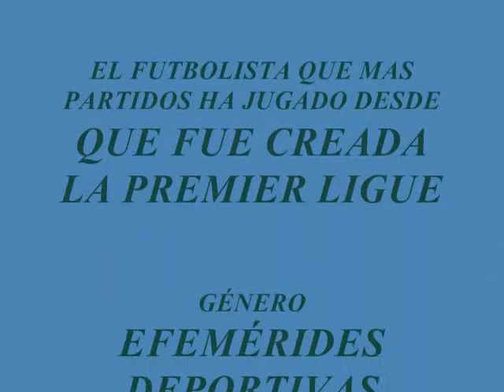NACE FUTBOLISTA GARY SPEED EFEMÉRIDES DEPORTIVAS 08 DE SEPTIEMBRE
EL JUGADOR QUE MAS HA PERMANECIDO EN EL FÚTBOL DESDE EL INICIO DE LA PREMIER LIGUE